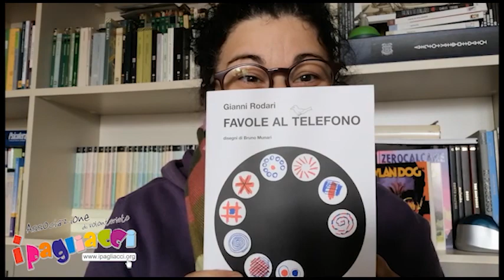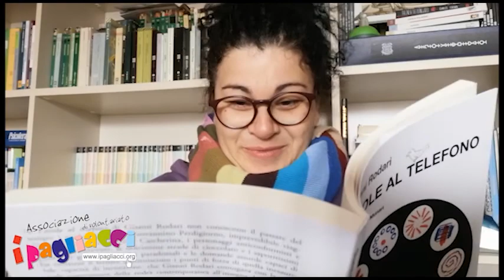I Pagliacci - Brif Bruf Braf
I Pagliacci Raccontano:
" Brif Bruf Braf "
Realizzato da:
Antonella Locci